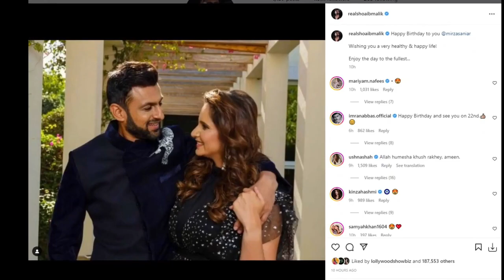After Separation, Shoaib Malik, Sania Mirza appear together | the mirza show | life707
BTS pictures of Sania Mirza and Shoaib Malik’s upcoming “The Mirza Malik Show
After eons apart, Shoaib Malik, Sania Mirza appear together

Indian tennis player Sania Mirza and her husband, former Pakistani captain Shoaib Malik are all set to host an upcoming program “The Mirza Malik Show.”

The couple, whose union is still dogged by rumors of a divorce, will co-host the Mirza Malik show. The two, however, have stayed silent regarding what has been happening in the Mirza-Malik household.

A post depicting the pair posing as the show’s hosts was published on the Instagram account of the streaming service UrduFlix, a localized version of Netflix.

“The Mirza Malik Show,” will be released on UrduFlix. Here are some BTS pictures of the upcoming show: